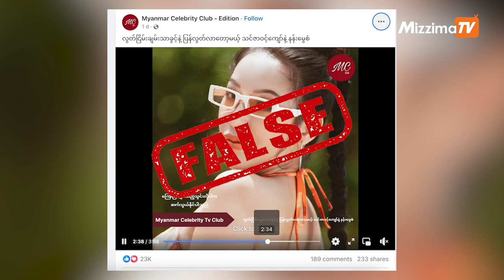သဉ္ဇာဝင့်ကျော် နှင့် နန်းမွေစံ တို့ လွတ်ငြိမ်းမရ သေးပါ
JC(မဇ္ဈိမ) ။ ။ ဇန်နဝါရီနေ့ ၄ ရက်နေ့မှာ ကျရောက်ခဲ့တဲ့ ၇၆ နှစ်မြောက် လွတ်လပ်ရေးနေ့ အထိမ်းအမှတ်အနေနဲ့ စစ်ကောင်စီလွတ်ငြိမ်းပေးတဲ့ အကျဉ်းသား ၉၆၀၀ ကျော်ထဲမှာ နာမည်ကြီး သရုပ်ဆောင် သဉ္ဇာဝင့်ကျော်နဲ့ မော်ဒယ် နန်းမွေစံ  တို့ပါဝင်လာ တယ်လို့ ကောလဟလ သတင်းတွေ လူမှုကွန်ရက်မှာ ပျံ့နှံ့ခဲ့ပါတယ်။

ဒီသတင်းနဲ့ပတ်သက်ပြီး သတင်းဌာနတချို့မှာလည်း နန်းမွေစံနဲ့ သဥ္ဇာဝင့်ကျော် တို့ လွတ်မြောက်လာပြီလို့  ဖော်ပြခဲ့တာတွေ ရှိနေပါတယ်။ ဒါ့အပြင် လူမှုကွန်ရက်မှာလည်း ပျံ့နှံ့နေခဲ့ပါတယ်။

မဇ္ဈိမကနေ အကျဉ်းချခံထားရတဲ့ သရုပ်ဆောင် သဥ္ဇာဝင့်ကျော်နဲ့ မော်ဒယ် နန်းမွေစံ တို့ လွတ်မြောက်ခြင်း ရှိမရှိနဲ့ ပတ်သက်ပြီး နီးစပ်သူတွေနဲ့ သက်ဆိုင်ရာ ဆွေမျိုးအသိုင်းအဝိုင်းကို မေးမြန်းခဲ့ပါတယ်။

သဥ္ဇာဝင့်ကျော်နဲ့ နီးစပ်သူ တဦးကို မေးမြန်းခဲ့ရာမှာ စစ်ကောင်စီရဲ့ လွတ်ငြိမ်းနဲ့ လွှတ်ပေးတဲ့ထဲမှာ ပါဝင်လွတ်မြောက်လာခြင်း မရှိသလို ပျံ့နေတဲ့ ကောလဟလတွေကလည်း သတင်းမှားသာဖြစ်တယ် ပြောပါတယ်။

မော်ဒန် နန်းမွေစံနဲ့ အမျိုးတော်စပ်သူ တဦးကိုလည်း ဇန်နဝါရီ ၅ ရက် ညနေပိုင်းမှာ မဇ္ဈိမက မေးမြန်းအတည်ပြုခဲ့ပါတယ်။
 “နန်းမွေစံလည်း လွတ်မလာဘူး၊ သဥ္ဇာလည်း လွတ်မလာဘူး။ အောင်လ လည်း လွတ်မယ် သတင်းထွက်တော့ စုံစမ်းကြည့်တာ ဘယ်သူမှ လွတ်မလာဘူး” လို့ နန်းမွေစံရဲ့ ဆွေမျိုးနီးစပ်သူတဦးက အတည်ပြုပြောပါတယ်။

သရုပ်ဆောင် သင်ဇာဝင့်ကျော်နဲ့ မော်ဒယ်နန်းမွေစံတို့ဟာ ၂၀၂၂ ခုနှစ်၊ ဩဂုတ် ၅ ရက်နေ့က ဖမ်းဆီးခံခဲ့ရတာပါ။ သဥ္ဇာဝင့်ကျော်ကိုတော့ အီလက်ထရွန်နစ် ဆက်သွယ်ဆောင်ရွက်ရေး ဥပဒေပုဒ်မ ၃၃ - (က) နဲ့ အင်းစိန်အကျဉ်းထောင်တွင်းတရားရုံးကနေ ၂၀၂၂ ခုနှစ်၊ ဒီဇင်ဘာ ၂၃ ရက်မှာ ထောင်ဒဏ် ငါးနှစ် ချမှတ်ခဲ့ပြီး မော်ဒယ်လ် နန်းမွေစံကိုတော့ စက်တင်ဘာလ ၂၇ ရက်နေ့မှာ ဒဂုံမြို့သစ် (မြောက်ပိုင်း) မြို့နယ်တရားရုံးကနေ ထောင်ဒဏ် ခြောက်နှစ် ချမှတ်ခဲ့ပါတယ်။

စစ်ကောင်စီက ၇၆ နှစ်မြောက် လွတ်လပ်ရေးနေ့ အထိန်းအမှတ်နဲ့ နိုင်ငံတဝှမ်းကအကျဉ်းသူ အကျဉ်းသား ၉၆၀၀ ကျော်ကို လွှတ်ပေးမယ်လို့ ထုတ်ပြန်ခဲ့ပါတယ်။ အဲ့ဒီလွှတ်ပေးတဲ့အထဲမှာ နာမည်ကြီး သရုပ်ဆောင် သဉ္ဇာဝင့်ကျော်နဲ့ မော်ဒယ် နန်းမွေစံတို့ ပါဝင် လွတ်မြောက်လာတယ်ဆိုတာ သတင်းမှားပါရှင်။

မဇ္ဈိမ၏သတင်းဖတ်ရှုသူများအနေဖြင့် သတင်းတုဟုသံသယရှိသည့် အချက်အလက်များ၊ သတင်းဆောင်း ပါးများ၊ သတင်းမှားများကို ယခုလင့်  " t.ly/AjFbz " သို့ ဝင်ရောက်ဖြည့်စွက် ရေးသားပေးပို့ မေးမြန်းနိုင်ပါသည်။

စာတည်း ။။ NN